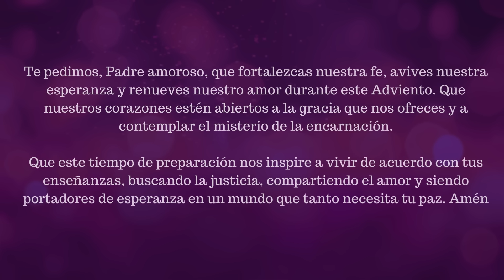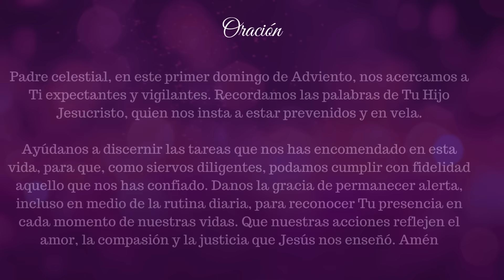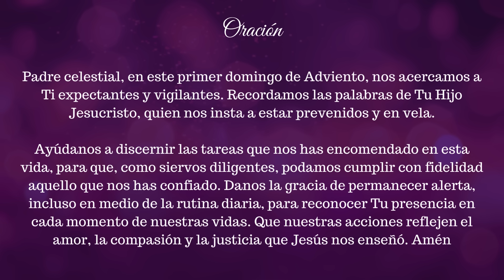✨ Oración PRIMER DOMINGO DE ADVIENTO con reflexión 2023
Oracíón de adviento para el primer domingo. Estas oraciones las podemos hacer antes de encender la vela de la corona o en otro momento, según nuestras posibilidades.

¡Adviento, tiempo de alegría y esperanza! Nuestra corona se ilumina y esa llama disipa toda oscuridad en nuestras vidas. Nuestra esperanza y anhelo por ver al redentor se encienden junto a ella, mientras en nuestro corazón decimos «Ven, ven, oh Emmanuel, redime a tu pueblo Israel».

En el siguiente enlace puedes encontrar oraciones para encender la vela correspondiente cada semana y bendecir tu corona si aún no lo has hecho.